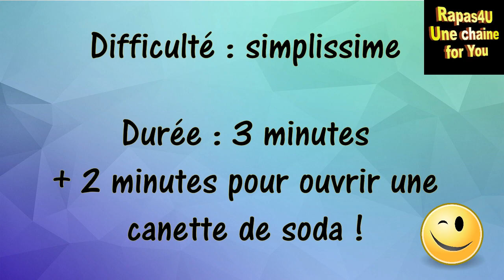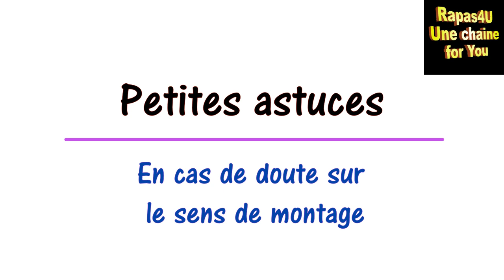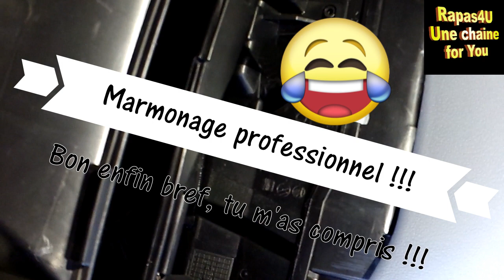CHANGER FILTRE HABITACLE (à pollen) TOUT SEUL - Seat ibiza - Conseils - Aide - DIY // TUTO - Rapas4U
Tu veux RESPIRER UN AIR SAIN dans ta voiture ? CETTE VIDÉO EST POUR TOI ! Je vais te montrer comment tu peux changer ton filtre d'habitacle (filtre à pollen) tout seul en 3 minutes !

Celui-ci est important car il sert à purifier l'air pénétrant dans ta voiture. Il doit donc être changé régulièrement pour conserver son efficacité. La quasi-totalité des voitures en sont équipées, notamment celles disposant d'une climatisation.

$$ SHOPPING $$ (pour faire toi-même des vidéos ! ) :
Caméra (perso, je la trouve TOP !)
Logiciel de montage vidéo (super rapport qualité/prix)

$$ SHOPPING $$ (pour se faire plaisir et décompresser ! Ben oui, ose dire que ce n’est pas important ! ) :
PS4 pro 1To « édition collector – GOD of WAR »
PS4 pro 1To noir
PS4 Slim 500Go blanche
TV LG - LED UHD 4K de 43 Pouces (Active HDR, Smart TV WebOS 3.5, Ultra Surround) :
Barre de son SONY (sans fil - 300W)

ENGLISH

Do you want to BREATHE HEALTHY AIR in your car? THIS VIDEO IS FOR YOU! I'll show you how you can change your cabin filter (pollen filter) all alone in 3 minutes!

This is important because it serves to purify the penetrating air in your car. It must be changed regularly to maintain its effectiveness. Almost all cars are now equipped, including those with air conditioning.

ESPAÑOLA

¿Quieres RESPIRAR AIRE SALUDABLE en tu automóvil? ¡ESTE VIDEO ES PARA TI! ¡Te mostraré cómo puedes cambiar el filtro de tu cabina (filtro de polen) solo en 3 minutos!

Esto es importante porque sirve para purificar el aire penetrante en su automóvil. Debe cambiarse regularmente para mantener su efectividad. Casi todos los autos ahora están equipados, incluidos los que tienen aire acondicionado.